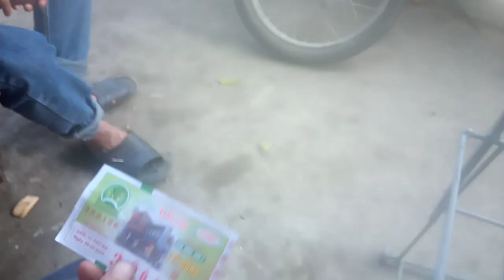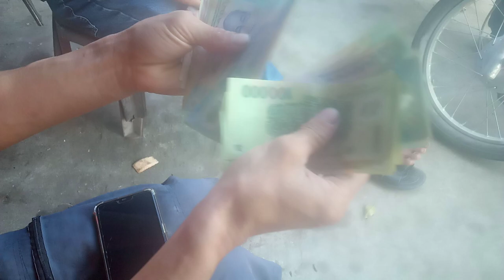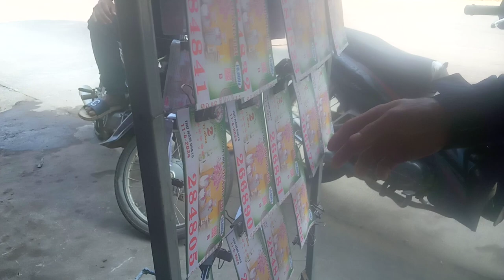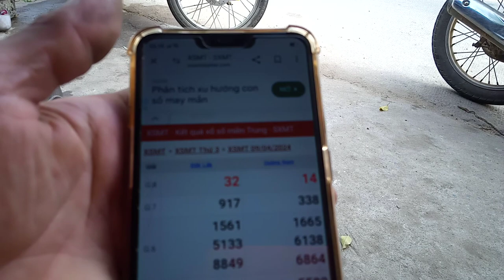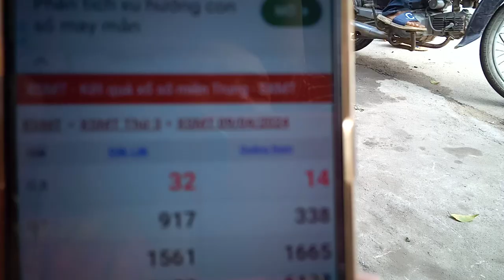Khung Cảnh camera360 Quay Lại Cảnh Chung Tiền Vé Số Trúng Giải Cho Khách Hàng .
Vé số trúng thưởng khách hàng mang đến nhận giải. Và đã trao tiền cho khách trúng giải tư tỉnh DAKLAK 9-4-2024, vé số trúng thưởng  90126 , giá trị 300000 trieu đồng Việt Nam.